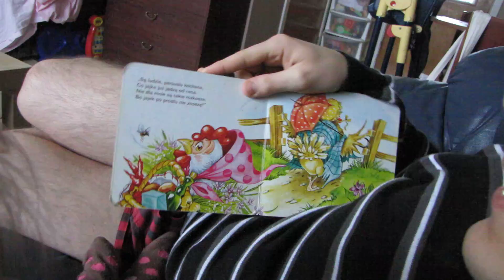Wandeczka i kokoszka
Wandusia lepiej czyta od taty :)